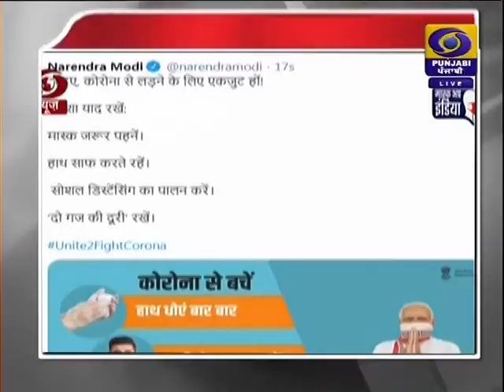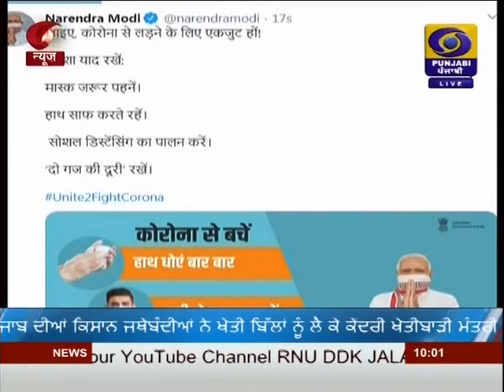DD PUNJABI NEWS | LATEST NEWS | JALANDHAR | AT 1000AM | DATED 08-10-2020